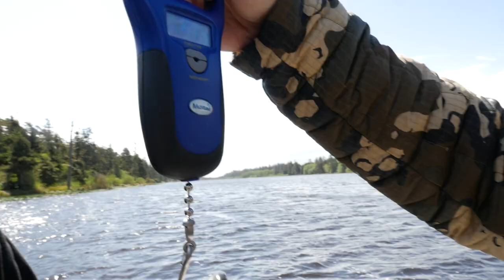Got His PERSONAL BEST! - Coastal Pre Spawn Bass & ACCIDENTAL Trout Fishing - Addicted Life Ep. #43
On this episode of Addicted Life we're prespawn bass fishing the washington coast. I brought one of my old buddies out to fish with us on one of my favorite lakes on the Washington Coast. The prespawn bass were just starting to feed and we ended up hooking some nice largemouth! Also we got some bonus trout fishing action in. 🙌🙌

STAY ADDICTED! 🤘🎣